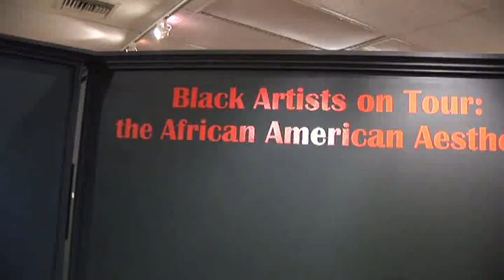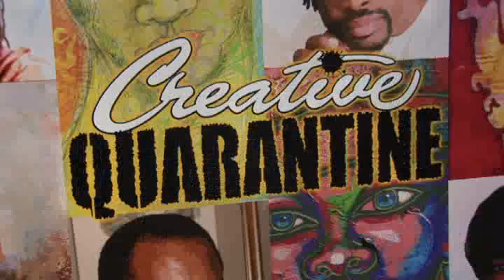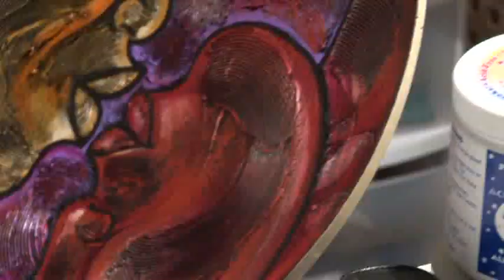Larry Poncho Brown @ Riverside Art Museum 2007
"Black Artists On Tour:The African American Aesthetic" an extensive collection of African American art from the personal collection of Elaine & Charles Bibbs. This panel discussion features Creative Quarantine participants Charles Bibbs, Larry Poncho Brown, Deborah Shedrick, and Gwendolyn Redfern shot at the Riverside Museum, Riverside, California with Creative Quarantine clips from The 626 Gallery in Los Angeles, California 2007. Created By Chuck Bibbs